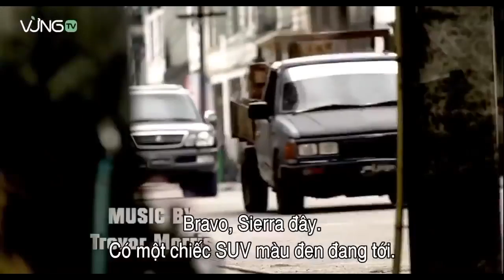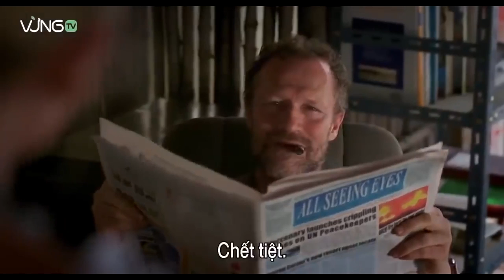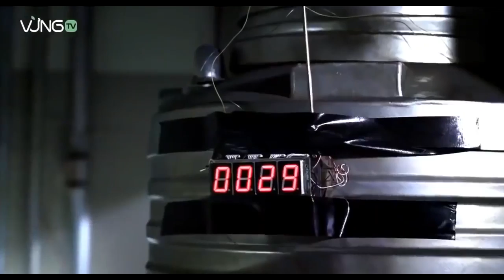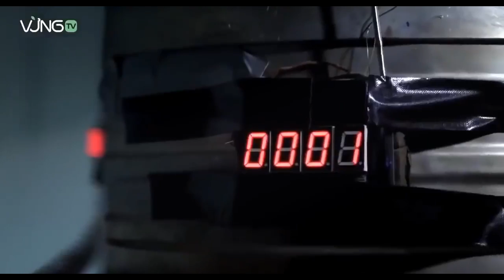NEW Action Movies 2019 Full Movie English Hollywood Best Action MoviesTop Act